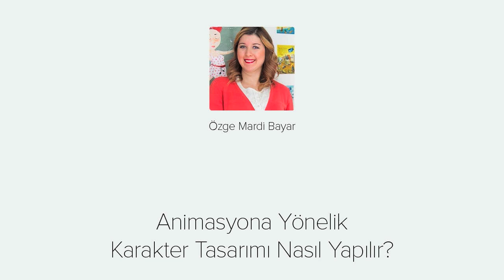Animasyona Tasarımına Yönelik Karakter Tasarımı Nasıl Yapılır? Hoşgeldiniz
Merhaba! Animasyon yani canlandırmaya yönelik vektör tabanlı karakter tasarımı video eğitimine hoşgeldiniz. Eğitim içeriğinde canlandırmada teknik açıdan karakterin nasıl olması gerektiği sorusuyla başlayıp, Adobe Illustrator programında adım adım vektör tabanlı bir karakter tasarlayacağız. Bu uygulamayı yaparken Adobe Illustrator programında Pen tool / kalem aracı, boyama araçları ve en önemlisi Illustrator'da layers yani katmanlarla çalışmanın püf noktalarını izleyerek öğrenin. Videmy ile iyi öğrenmeler

Uygulama dosyalarını bilgisayarınıza indirerek benimle birlikte tasarlamaya başlayabilirsiniz.

VİDEOLAR
00:01:02 Hoşgeldiniz
00:05:27 Karakter Tasarımı Püf Noktaları
00:14:15 Karakter Baş Çizimi
00:02:51 Karakter Vücut Çizimi
00:05:43 Karakter El ve Kol Çizimi
00:06:18 Karakter Ayak ve Bacak Çizimi
00:04:58 Karakter Kıyafet Çizimi
00:03:44 Karakter Yüz ve Mimik Çizimi
00:00:41 Hoşçakalın

Animasyona Yönelik Karakter Tasarımı Hoşgeldiniz